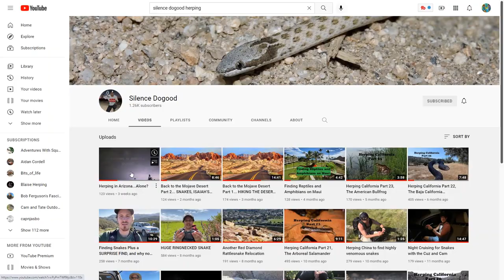Herping - Stealth mode fast snake catch.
Field herping in Arizona. Nicholas used his patented stealth method to catch one of the fastest snakes in North America. We come across several more cool snakes including one that shows up on the world's most venomous snake list and a few more surprises on this adventure. 🐝 🦎🐸🐗
▶Got to hang out with Ryan from Silence DoGood. Be sure to check out his channel and sub. I'm sure we'll be crossing paths again this year.
▶Thanks to Catch It for letting me use a clip from their most recent video. Well, I didn't ask them, but we cool like that. Check out their channel if you haven't and their most recent video. Did someone end up finding a vinesnake?
(Most recent video from AZ)

🕵I'm sure there's a badger in this video somewhere.
🅵🅸🅴🅻🅳 🅷🅴🆁🅿🅸🅽🅶: The hobby of observing and searching for wild amphibians and reptiles, motivated by a desire to enjoy and appreciate them.